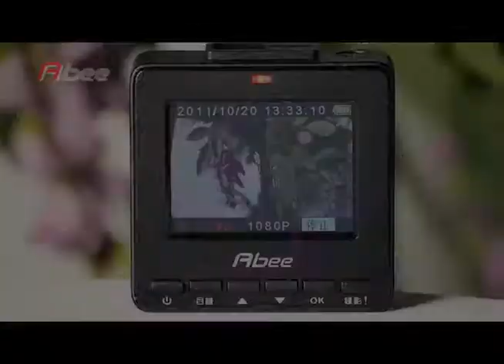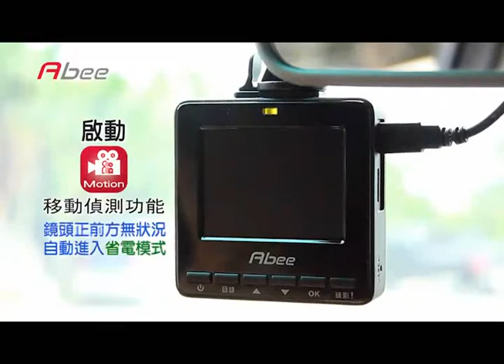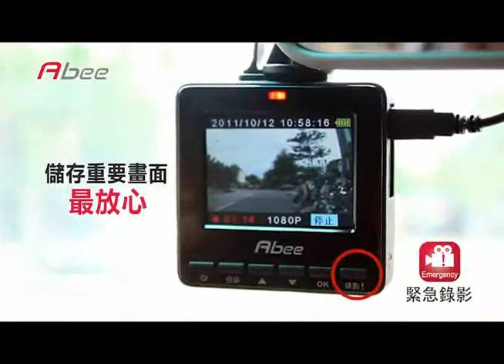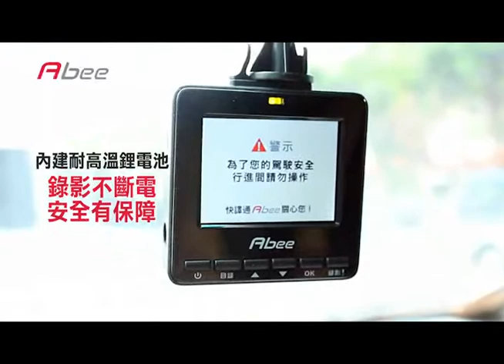京享傳播作品[購物VCR類]：Abee V30 行車紀錄器